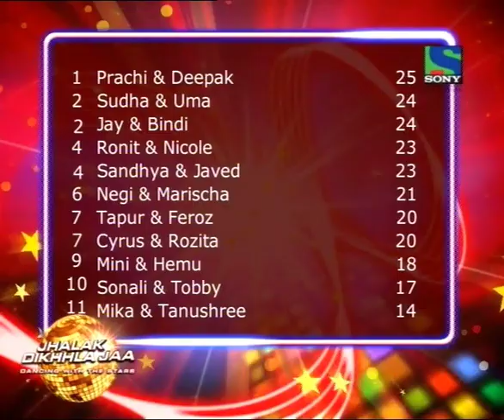Jhalak dikhlaja season 2 - Mini Mathur dhal gaya din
In this episode Mini Mathurs performance gets Jeetendra on the floor to reprise his classic Dhal gaya din!!